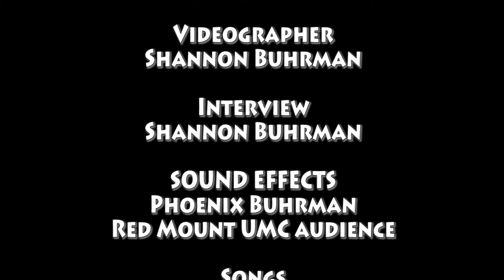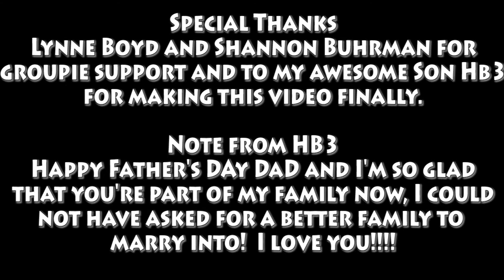A Tribute To Frank Zappa.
A Tribute to Frank Zappa for a Talent Show in PA.